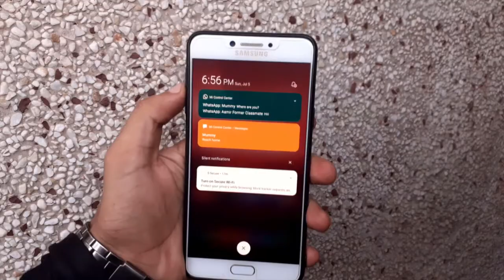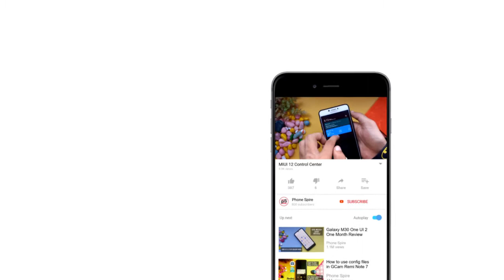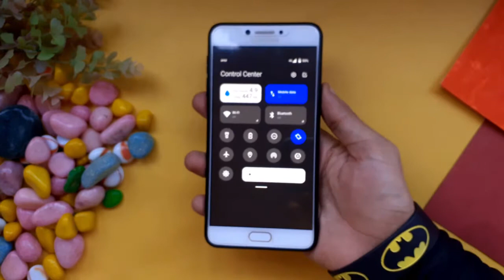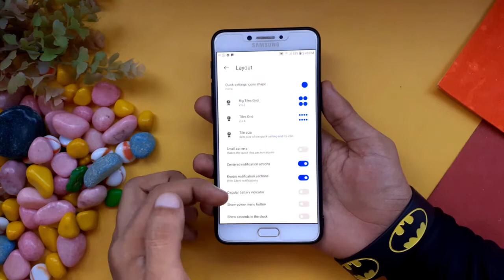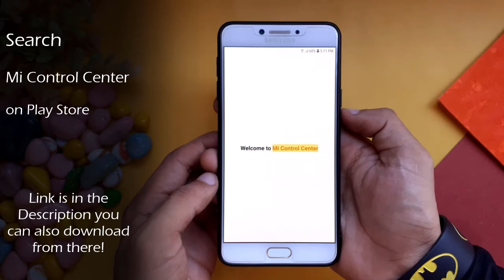Enable MIUI 12 Notification Bar in Any Android Phone | That Colorful | MIUI 12 Theme | Hindi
Enable MIUI 12 Notification Bar in Any Android Phone ,
MIUI 12 Theme for not just Xiaomi Redmi phone but for all android phones , hello SmartUsers Aish here from Phone Spire and in this video I'll share awesome miui 12 features for any android phone and this is one of the miui 12 features to download . And the best part of this video is this miui 12 features is not limited to just Xiaomi redmi phones but it is available for all android phone, don't believe? Watch the video. I'll share with you miui 12 notification style or miui 12 notification bar for android android so that you can give your android miui 12 theme look. So if you're looking for miui 12 features download , then this is the best miui 12 features or miui 12 theme to download for any android.

Timestamps
0:00 Intro
0:07 Overview
0:38 About Video
1:31 Mi Control Center Features
3:55 Installation
4:41 That's All for this Video

Gears i use for production of my videos.

Samsung Galaxy M30 for Video Recording ( Sometimes , Galaxy C7 Pro).
Acer Aspire E 15 with 4 gb Ram and AMD A8 APU.
PicsArt for Android for Thumbnails.
Note: I don't use any professional microphone and lighting.